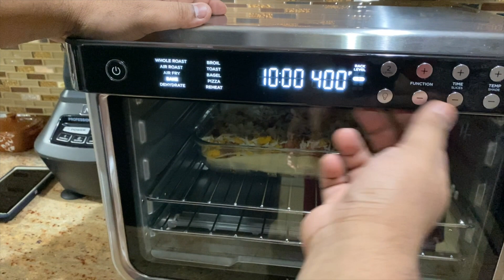100 Subscriber Special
We appreciate everyone of you who have made us pass 100 subscribers.  We was excited and decided to celebrate this time with some midnight foods.  Fancy and I made lasagna and Wonton.  Once again thank you for all your support.  Keep Supporting Us by Liking, Sharing, Commenting on our videos.